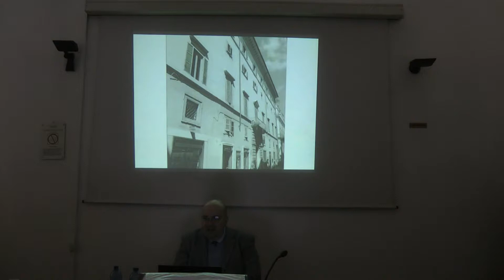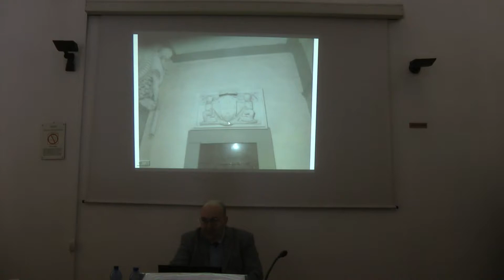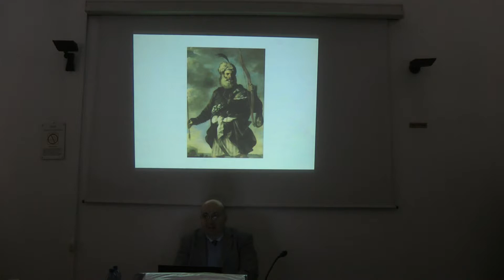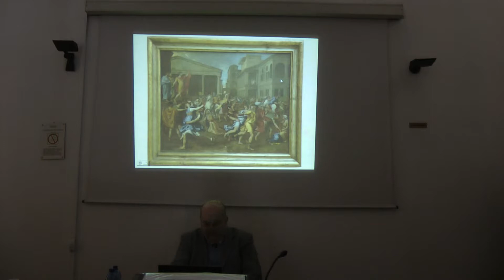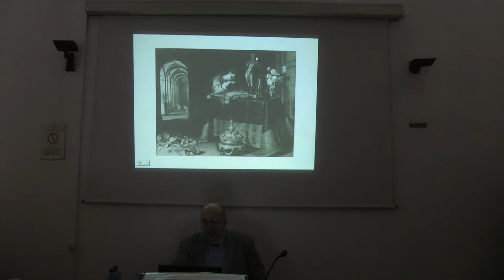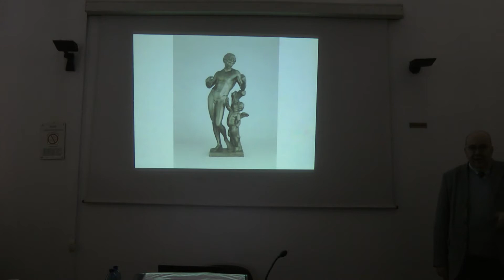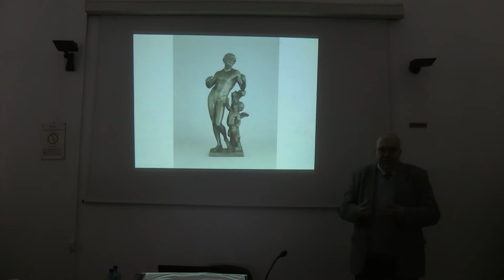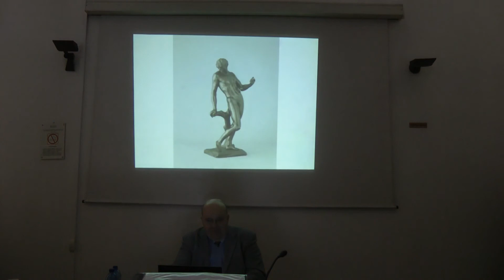Corso per guide - lezione2 - parte8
Video del corso di formazione per guide del Palazzo Omodei, tenuto da Andrea Spiriti, professore presso l'Università degli Studi di Insubria. Il corso è stato organizzato da Lidia Arduino, Vice Sindaco e Assessore del Comune di Cusano Milanino.
Questa seconda lezione ha avuto luogo sabato 3 febbraio 2018 presso Palazzo Cusano.